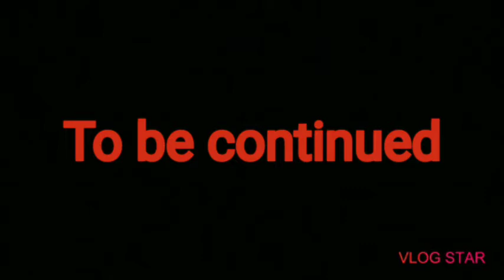AVTV Movie: The Revolution